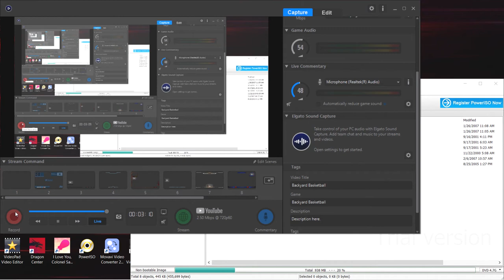Backyard Basketball Part 13